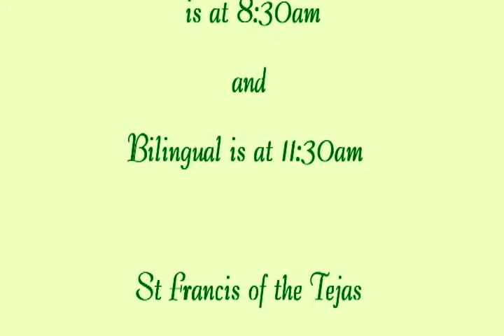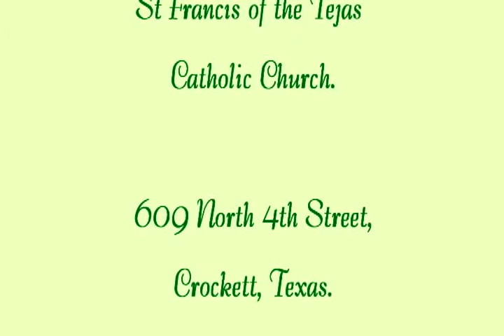The Twenty first Sunday of Ordinary Time